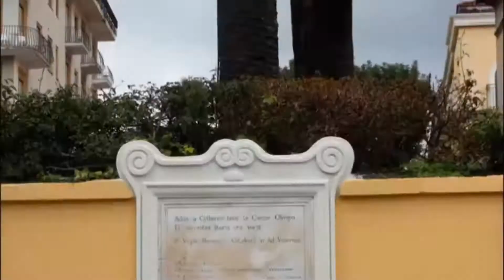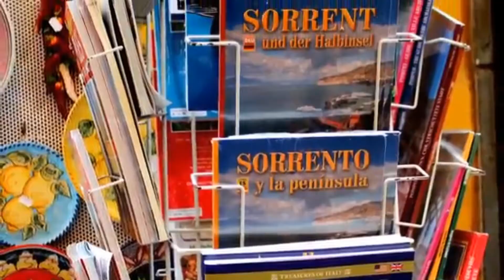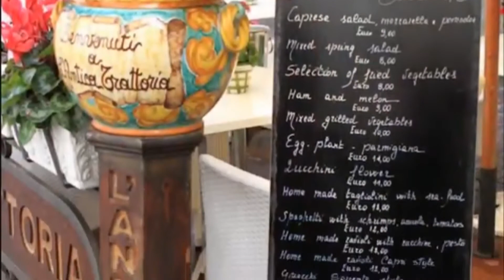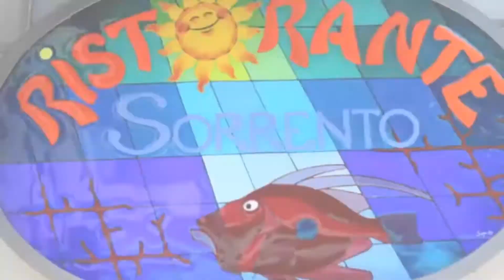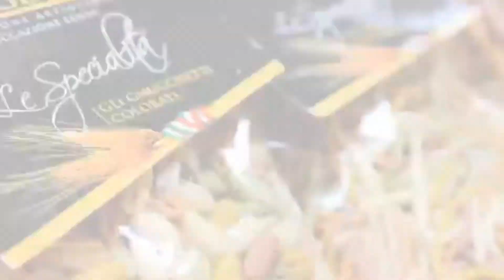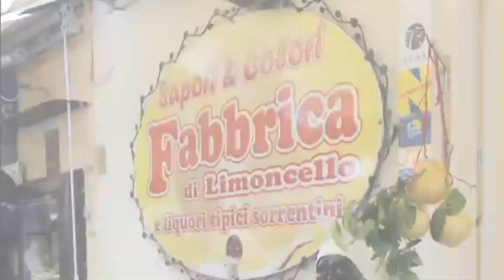SORRENTO ITALY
Sorrento is a coastal town in southwestern Italy, facing the Bay of Naples on the Sorrentine Peninsula. Perched atop cliffs that separate the town from its busy marinas, it’s known for sweeping water views and Piazza Tasso, a cafe-lined square. The historic center is a warren of narrow alleys that's home to the Chiesa di San Francesco, a 14th-century church with a tranquil cloister.